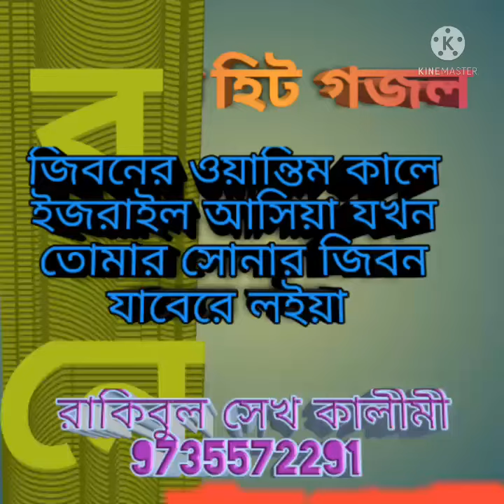সুপার হিট গজল শুনার মতো গজল জিবনের ওয়ান্তিম কালে ইজরাইল আসিয়া যখন তোমার সোনার জিবন যাবেরে লইয়া